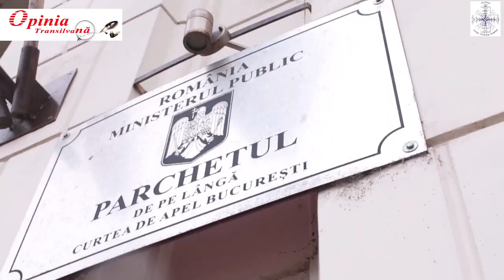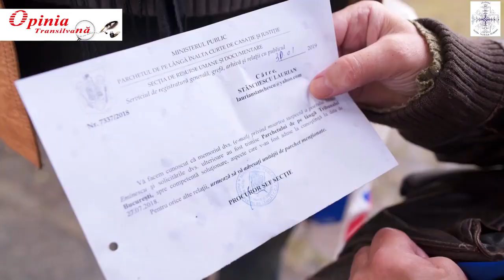Protest extrem al scriitorului Laurian Stănchescu în fața Procuraturii Generale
Miercuri, 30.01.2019, Parchetul de pe lângă Înalta Curte de Casație și Justiție i-a trimis lui Laurian Stănchescu următorul răspuns: „Vă facem cunoscut că memoriul dvs. privind moartea suspectă a poetului Mihai Eminescu și solicitările dvs. ulterioare au fost trimise Parchetului de pe lângă Tribunalul București, spre competentă soluționare, aspecte care v-au fost aduse la cunoștință la data de 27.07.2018. Pentru orice alte relații urmează să vă adresați unității de parchet menționate”.
Laurian Stănchescu nu se mai lasă însă amăgit. Familiarizat deja cu promisiunile neonorate ale instituțiilor Puterii, el e conștient că răspunsul primit abia după mai bine de 6 luni (ar fi trebuit în 30 de zile) poate fi o simplă stratagemă de tergiversare, drept pentru care va continua lupta...